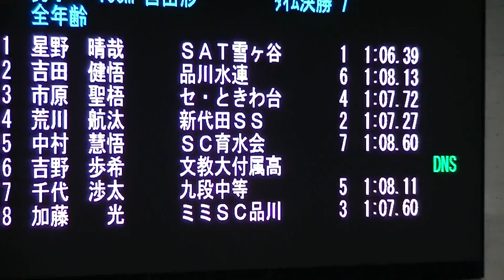KT_2016_04 記録会 100m Fr